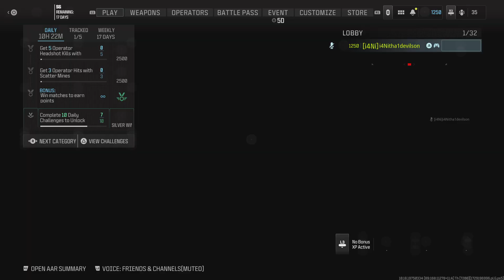Search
Hardcore Search & Destroy on 6 Star